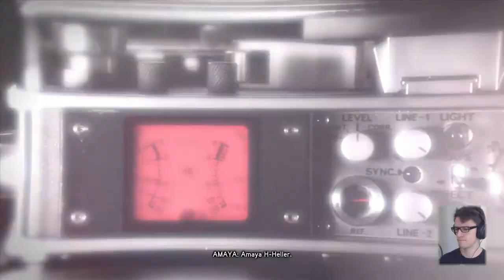A Whip and Me !! - Prototype 2 - Part 15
New episode of "Prototype 2". Today, I'll try a new power and it's gonna be fun !. Check this out now !!